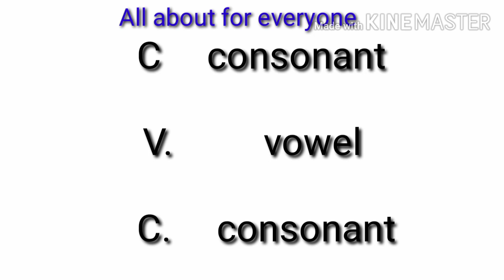CVC words a sound words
describing words